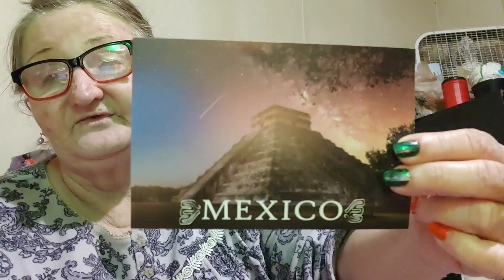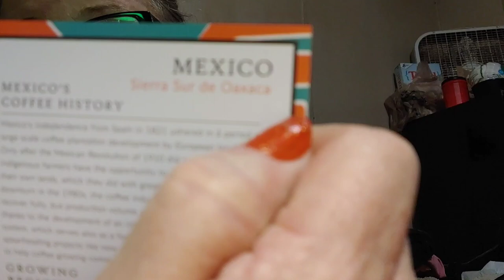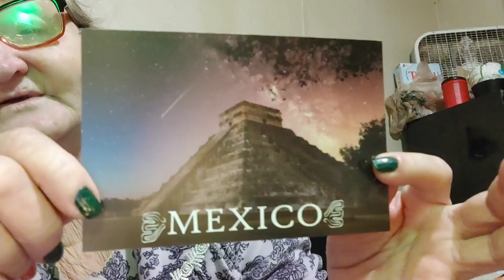Coffee Sub, here we go again?! ☕🥄🐐🌴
So the @enjoyjavy was not for me, not to mention the problems people seem to be having canceling that subscription.
However, @atlascoffeeclub5973 seems to be just what I needed ...so far.
So let's learn a bit of history about coffee from another country and do a little taste test! ☕🥄

Glam Goat
19415 SW 15th Avenue
Newberry, Florida
32669

fetch app, money for receipt pix

PEACHES30281
orthopedic pet beds and more